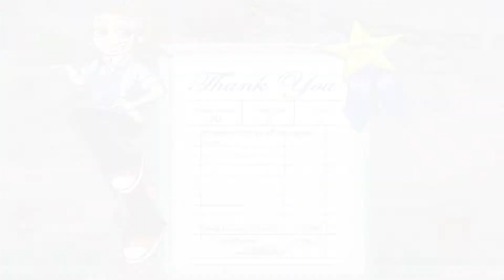Diner Dash 4: Hometown Hero Walkthrough - Level #31 - Beach Shack at The Boardwalk - Lovebirds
The Owner of the Museum thanks Flo and her Grandma for Restoring the City's Greatest Treasures and Flo says that they Happy to help

Flo and Grandma heading to the Beach Boardwalk for funnel cake

When they arrive Grandma remembers that she used to run the place that was Restaurant, Dance Club in Town + Dance Floor

Flo tries to cheer her up but Grandma feels that it turned into Eyesore of a Parking Lot

When they take a sit They find a Sticky Mess and a Waiter says that he tries to fix the Fryer and everything is broken and he can't afford it

Flo says that she's not leaving the Town for while and has Another Job to do

First Time in Beach Shack at The Boardwalk

New Customers: Lovebirds

Groups: 20

Goal: 10000

Expert Goal: 15000